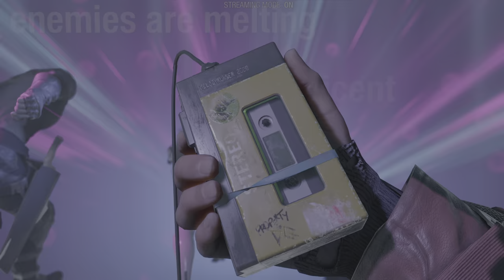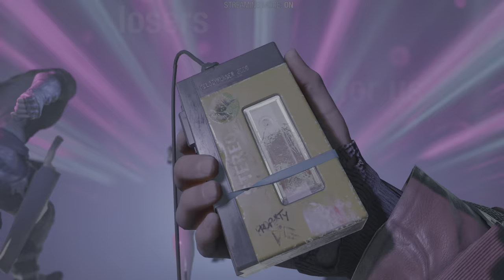GUARDIANS OF THE GALAXY Walkthrough Gameplay PART 30 - AGAINST ALL ODDS